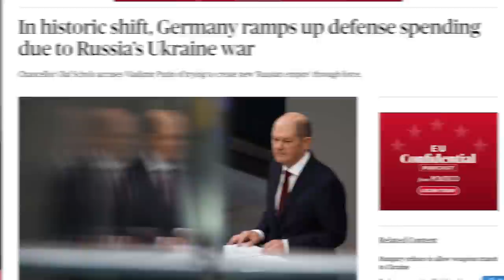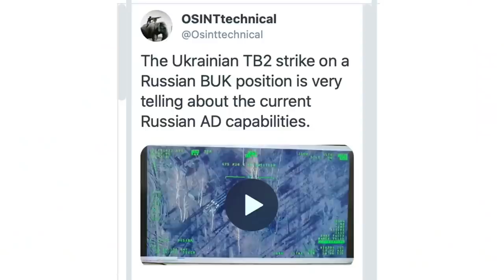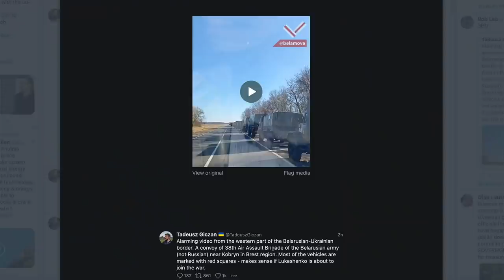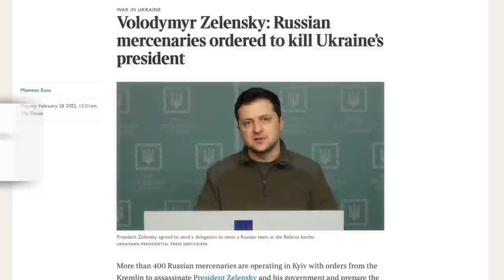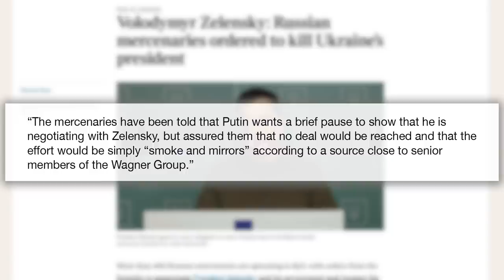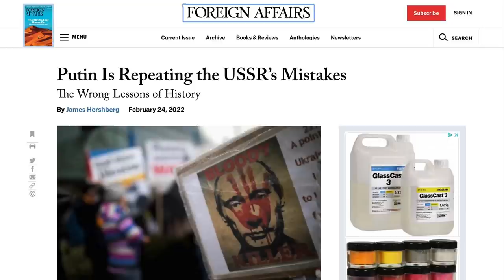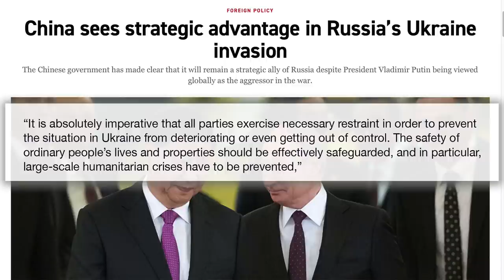Ukraine war has CHANGED THE WORLD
In just three days, the situation with the Russia Ukraine war has transformed into one that will genuinely come to be seen as a major turning point in world history. Let's discuss.